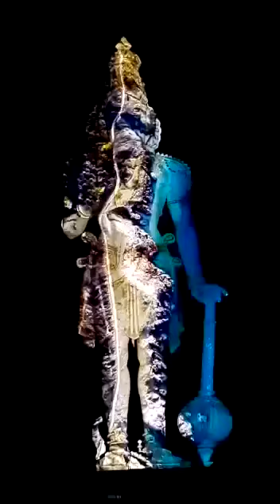28 January 2020